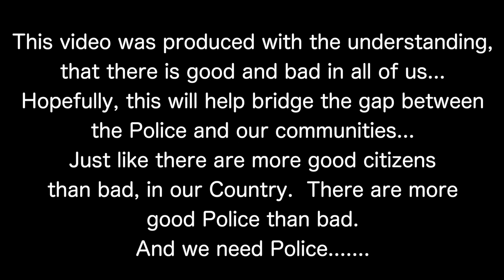COP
There is good and bad in everyone